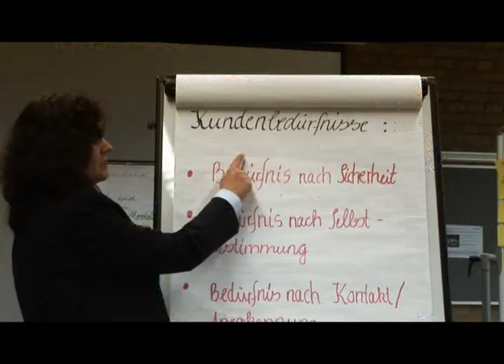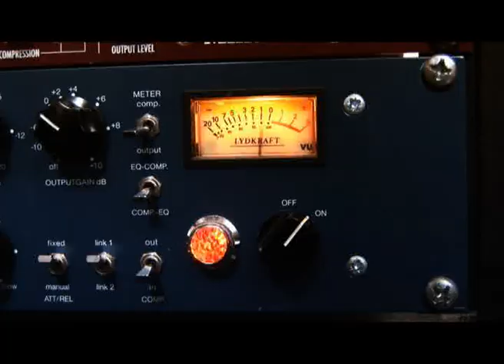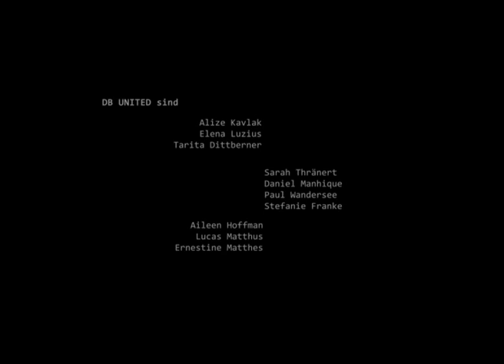Deutsche Bahn AG - Bahn Azubis gegen Hass und Gewalt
Die Gewinner des Wettbewerbs Bahn Azubis gegen Hass und Gewalt des Jahres 2009.

DB United - Gegen Hass & Gewalt